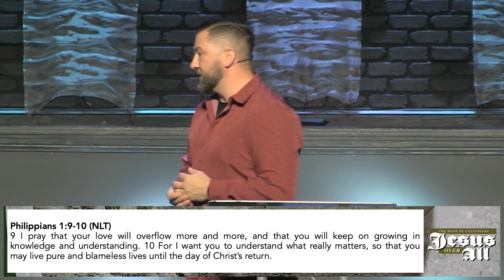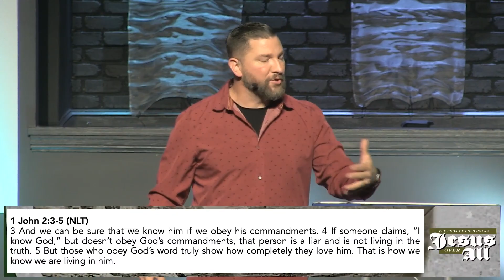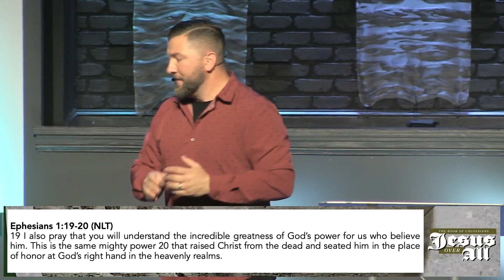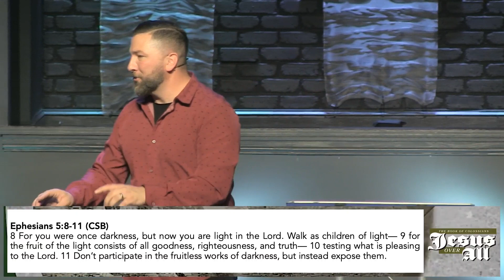Colossians | Jesus Over All Week 1 | Walk Worthy | Pastor Ryan DeFrain 10.8.23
Love God, Serve All!